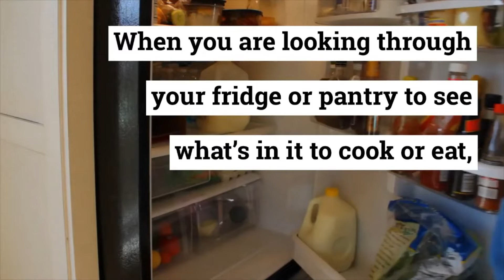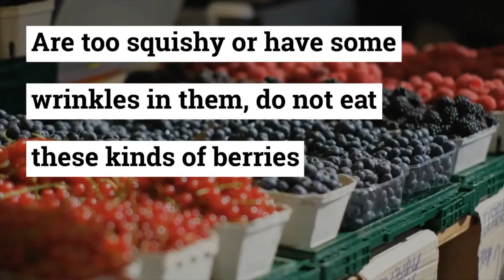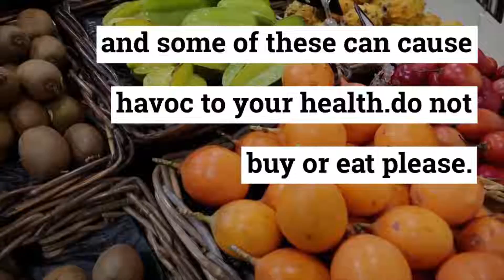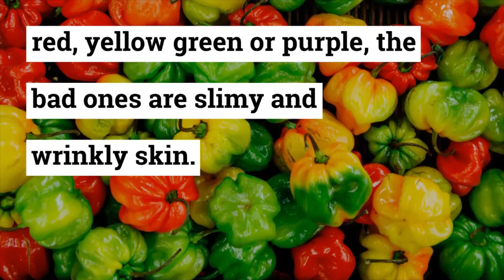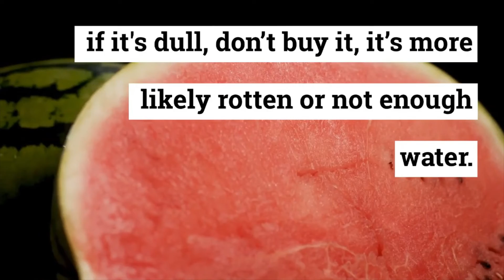TYPES OF FOOD: SIMPLE WAYS TO KNOW YOUR GROCERIES/PRODUCE HAVE GONE BAD AT HOME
See, touch and smell. unpleasant taste, color change, molds, slime, discoloration, and change in texture are some of the few signs to tell if food has gone bad. knowing how food can be stored and how long it lasts whether cooked or not will save you a lot of money.
While these are the obvious signs of food spoilage, exercise caution when eating or cooking your food.